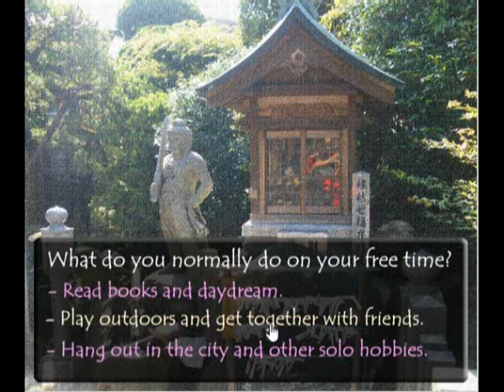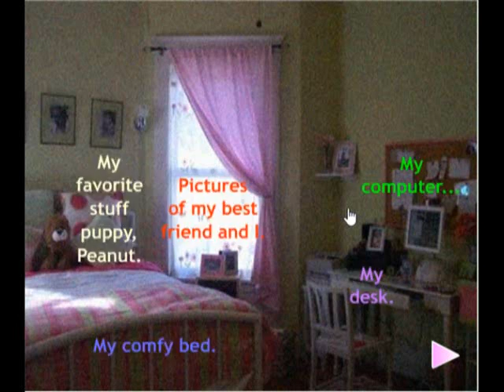Anime Sim Date 2.0 - Part One - THE DAICHI D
Watch Us Twiple It And Get That Daichi D